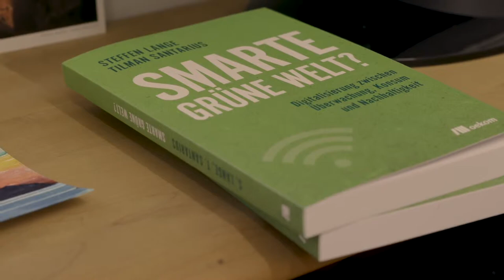#3 - Sustainably Digital: Tilman Santarius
Digitalisierung und Nachhaltigkeit sind die beiden Themen, zu denen Tilman Santarius bereits seit 2001 forscht und arbeitet. Er ist Professor an der TU Berlin und am Einstein Center Digital Future (ECDF) für Sozial-Ökologische Transformation.

[EN] Tilman Santarius has been researching and working on digitalization and sustainability since 2001. He is professor of socio-ecological transformation at TU Berlin and the Einstein Center Digital Future (ECDF).

--- About SimplyEinstein

They examine the biological and social functions of emotions, analyse the importance of digital transformation for society, advance the development of new drugs against viral infections or investigate how diseases can be identified and cured in the body with the help of nanoprobes - but who are the people researching those fascinating topics as Einstein Fellows and Professors in Berlin? Meet the scientists personally in our new video series on the occasion of the tenth anniversary of the Einstein Foundation: “Simply Einstein - Encounters with great minds who shape our future“.

For Research. For Berlin.